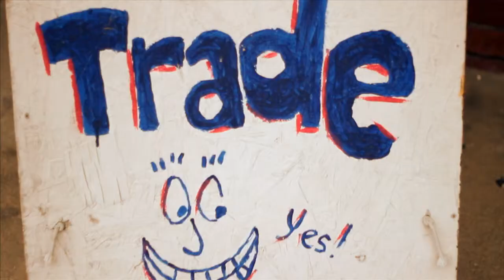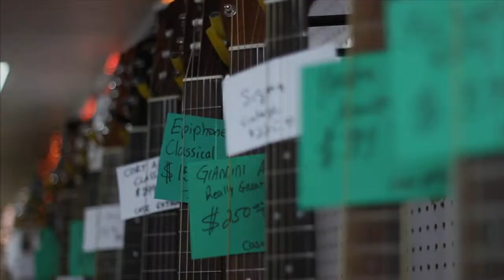Mike Carey Music Imterview Project